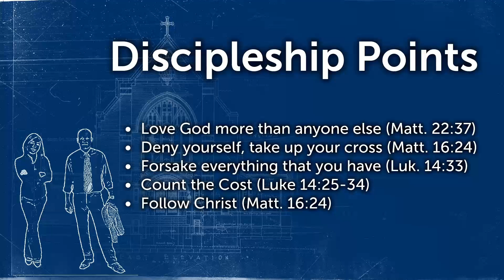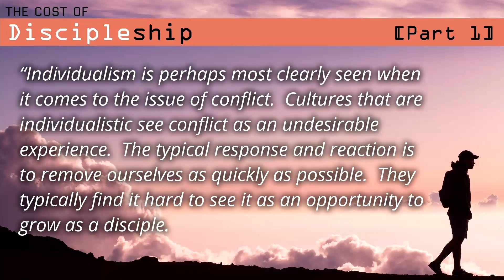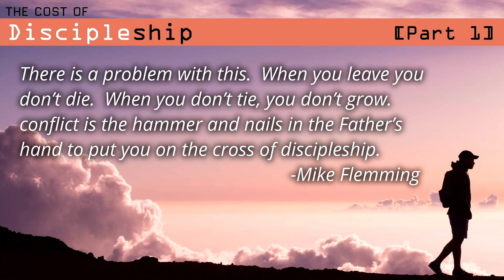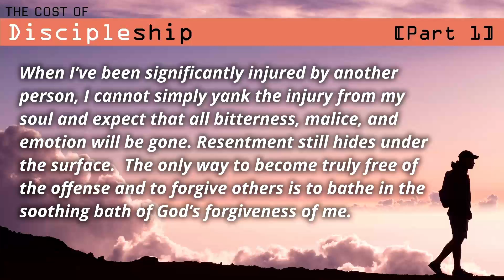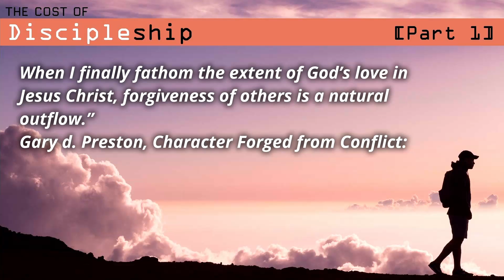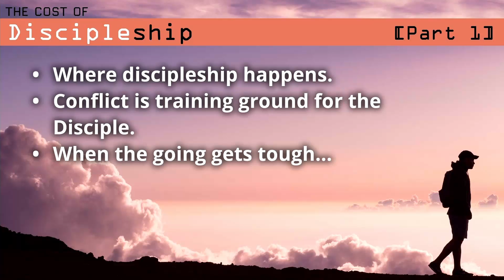The Cost of Discipleship [Part 1] - Chris Hrabosky (Sermon, July 11th, 2021)